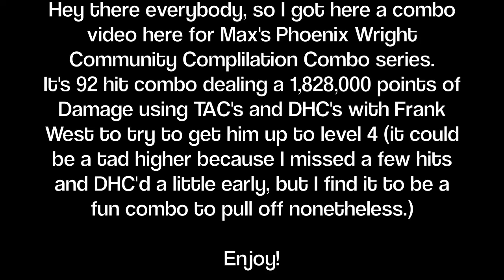Community Combo Compilation: Phoenix Wright (InfiniteTrials)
I could not have asked for a better thumbnail for this video. Also, be sure to watch in HD!

Yeah, so for those of you who are wondering what the dealio is with this video. It is intended for two things:

1) Maximillian is holding submissions is holding a Community Combo Compliation in which people submit very damaging or flashy combos to make more people aware of certain fighting game characters that don't get as much limelight as others do. This time around he is doing this for Phoenix Wright from Ultimate Marvel vs Capcom 3, and I decided to just throw my hat into the ring if you will.

I'll post the link to the compilation when it goes up later on next week

2) This video is also a quality test for my brand new capture card I bought from a friend of mine, (so now I no longer have to rely solely on emulators for LP's and can play more modern stuff!) Currently, I do lack an S-video cable (which for those you who are unfamiliar with AV tech, it makes the video quality look more HD) so the quality of PS3 games will be a tad subpar, but regarding older titles, they look pretty darn good looking with this little baby.

If you actually want to see me do some commentary over Marvel 3, definitely let me know. I am pretty sure alot of you who are currently subscribed know that this is definitely the reason as to why I haven't been uploading battles as frequently as in the past. But fret not, as I WILL MOST LIKELY UPLOAD A BATTLE LATER ON TONIGHT (EST).